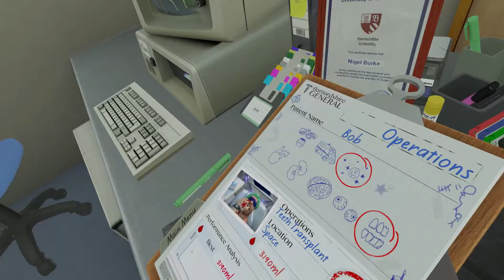Surgeon Simulator Experience Reality 3 the hard set